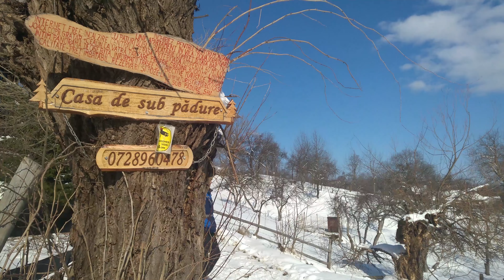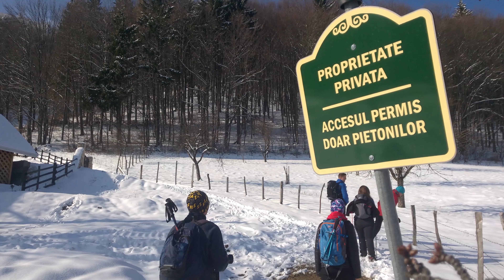Drumeție pe Măgura Branului 25/03/2018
Traseu parcurs în 25/03/2018: Bran - Predeluț - strada Principesa Ileana - traseu Bandă Roșie - Fântâna lui Botorog - Zărnești.
Dificultate: medie.
Un traseu care trebuia să fie mediu s-a transformat pe alocuri în dificil din cauza vântului extrem de puternic care făcea ca temperatura resimțită să fie, după estimările mele, de -30 de grade. Simțeam cum mâna îngheța aproape instantaneu. Din fericire, n-au fost decât câteva astfel de zone expuse dar traseul trecea pe acolo așa că nu puteam să le evităm. Am avut parte și de urcări dar și de coborâri destul de dificile. Din fericire, zăpada așternută din abundență ne-a ajutat la înaintare fiindcă pe potecă se formaseră deja ”trepte” de la alți drumeți. În zonele dificile de coborâre am adoptat tactica ”pe fund” fiindcă zăpada era moale iar grosimea stratului acesteia era suficient de mare încât să nu simțim pietrele de dedesubt. La urcarea dinspre Predeluț am avut parte și de o întâlnire rară cu o căprioară albă și de turma ce o însoțea. În rest, pe tot parcursul traseului am fost răsfățați cu peisaje de vis pe care nu ne-am fi imaginat că le putem vedea la sfârșit de martie.